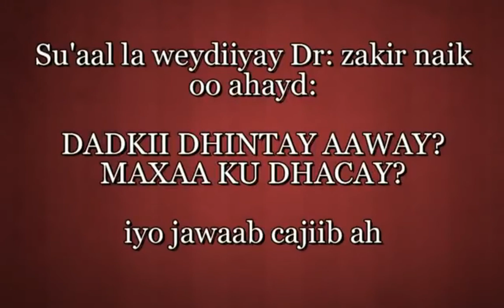Aawey Dadkii dhintay أين الأموات ؟ Dr zakir naik afsomali x264 --00 --00